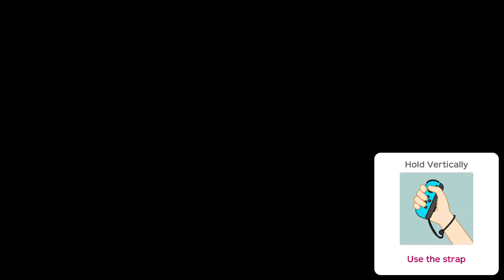Super Mario Party: Part 30 (Challenge Road - Area 3)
Rosalina makes her way to the sunny, tropical Mushroom Beach where more challenges await her. And later, a small koopa child challenges the cosmic observator.